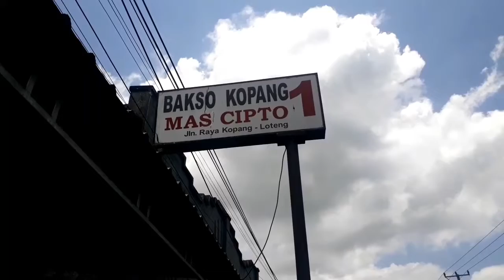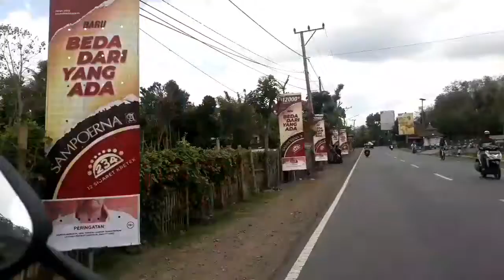BELI GORENGAN TERNIAT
menempuh  perjalanan jauh plus panas2an cuma buat beli gorengan doang😀😀😀😀